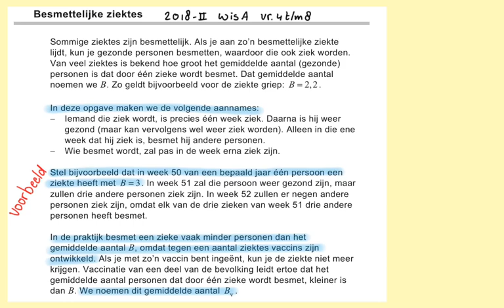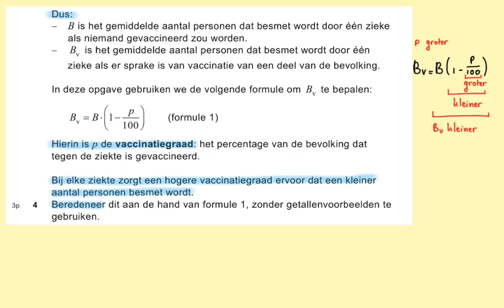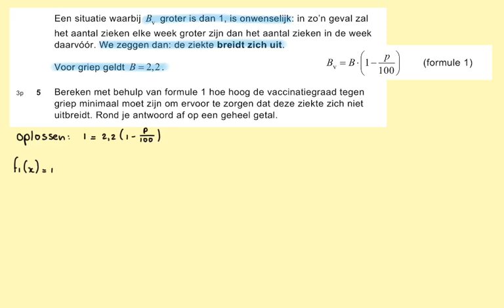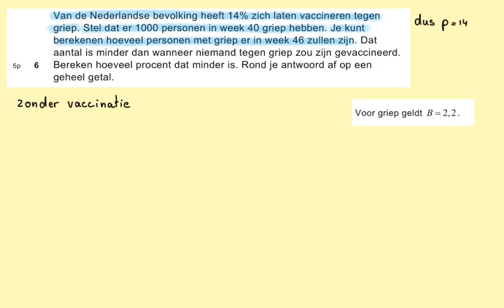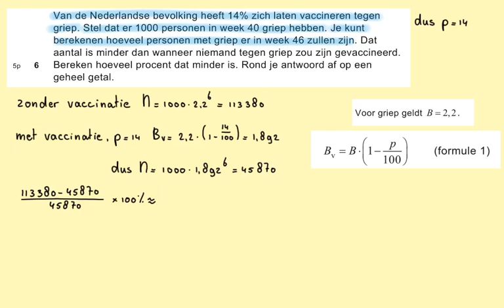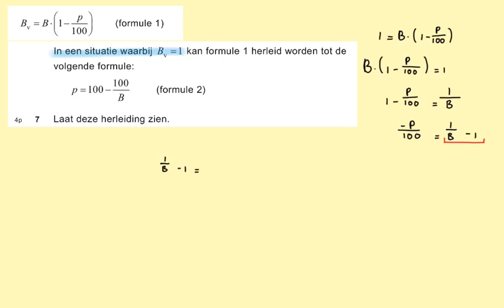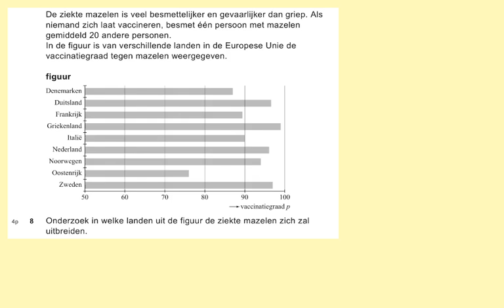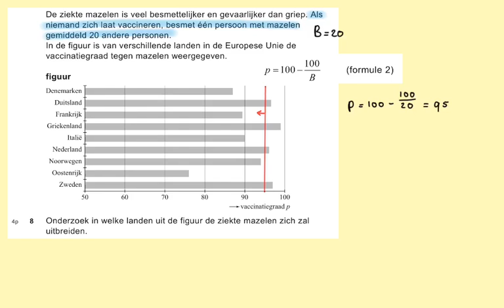2018-II Besmettelijke ziektes (vraag 4 t/m 8) havo wiskunde A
In deze video behandelen we de vragen 4 t/m 8 van examen 2018 tijdvak 2 wiskunde A havo.